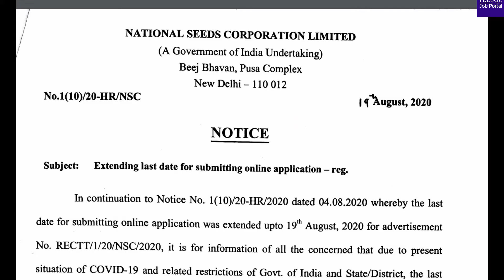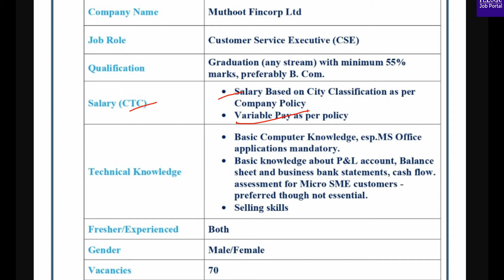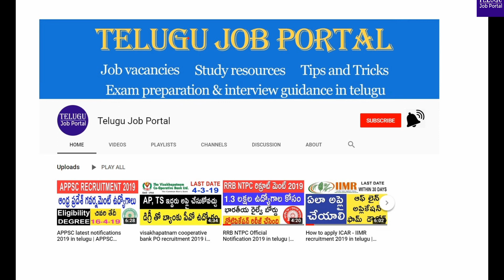Latest Jobs 2020 | APSSDC Jobs Notification 2020 | Muthoot Fincorp Ltd Jobs | Telugu Job Portal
Andhra Pradesh State Skill Development Corporation APSSDC.
Muthoot Fincorp Limited company invites applications from
eligible candidates for the post of customer service executives.